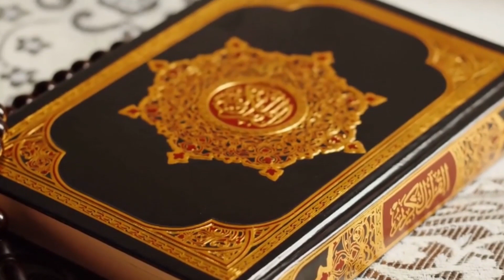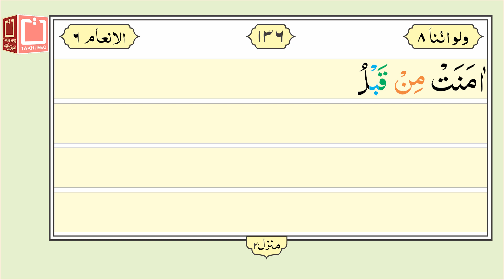16 Lines Quran e Pak - Para No. 08 - Page No. 135 - Surah al An'am سورۃالانعام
Para No.08 Surah Al An'am Ayat 152 to 158 is recited in this video. It is hoped that the Muslim Ummah will like this effort of ours.